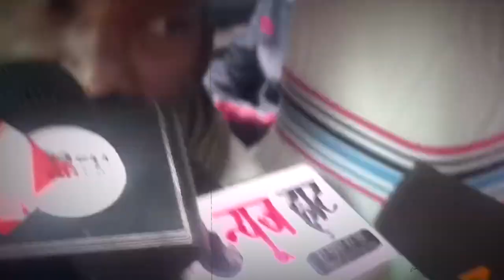Makar Sankranti के मौके पर Fateh Bahadur Singh का विवादित बयान, बोले-सावित्री फूले शिक्षा की देवी...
Live Bihar Digital Network
Makar Sankranti के मौके पर Fateh Bahadur Singh का विवादित बयान, बोले- सावित्री फूले हैं शिक्षा की देवी...